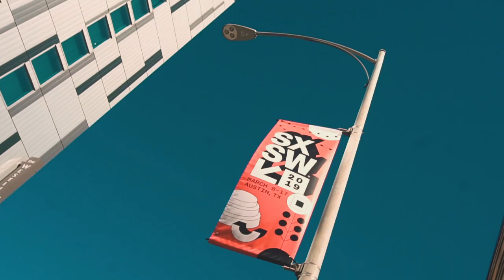Ricky Whittle from "American Gods” Goes Shirtless For Season 2 & Calls Out Mousa Kraish! | Hollywire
We chat with Ricky Whittle of "American Gods" at SXSW! American Gods is an American fantasy-drama that is based off the novel by the same name. There has been major hype surrounding this show, as it is a whimsical twist to what we are normally used to. We follow Shadow Moon as he finds himself in distress after hearing about the loss of his wife.
Ricky Whittle- Shadow Moon, played by talented actor Ricky Whittle, has found himself in a whirlwind when he is offered a job as a personal chauffeur. Ricky Whittle first got his footing in front of the camera as a the face of Reebok in 2002. Little did he know he would be taking several roles throughout the next years and even the lead in hit show “American Gods.”